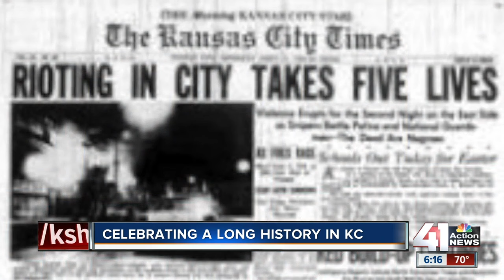Grocery store owner celebrating long history in KC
The first African-American owner of a supermarket in Kansas City is celebrating a milestone.